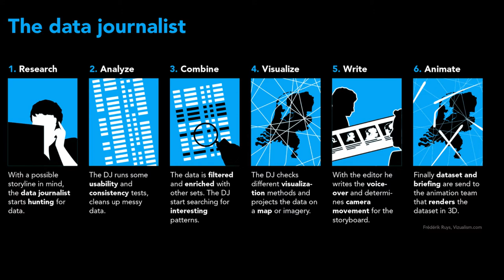Data journalist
Frédérik Ruys
Vizualism